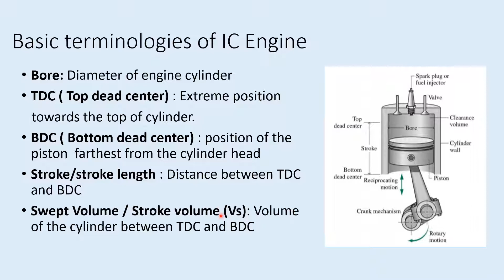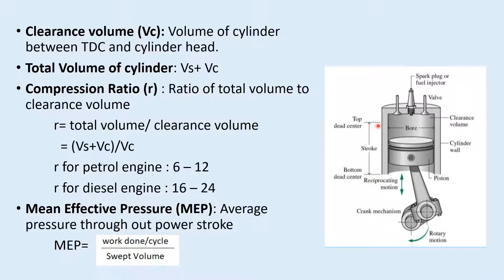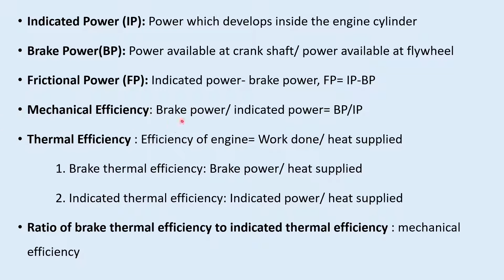Kerala PSC Instructor Grade1, Lecturer in Computer Polytechnic- Basic Mechanical Engineering Part 2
A brief description about the basic terminologies of IC engines based on syllabus of kerala psc lecturer in electronics polytechnics exam.